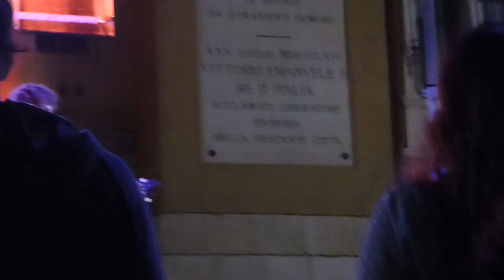Dente - canzone pop @Rovigoracconta 2015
Live @ Rovigoracconta, piazza Vittorio Emanuele II, Rovigo 8-5-2015